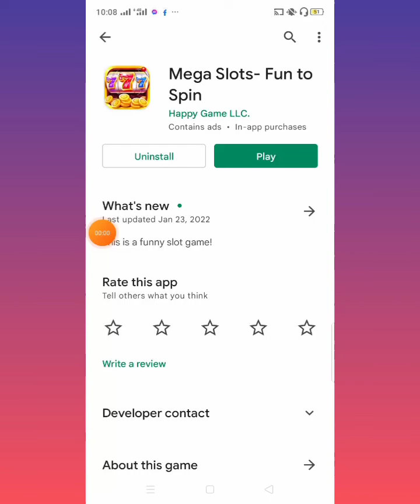Mega Slots Fun to Spin legit or scam